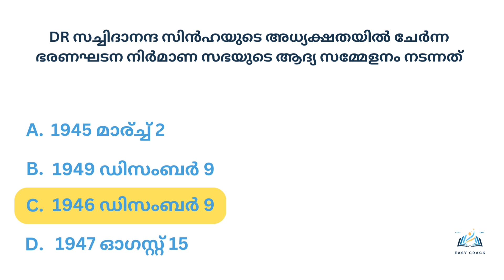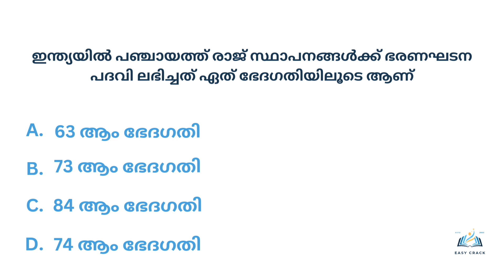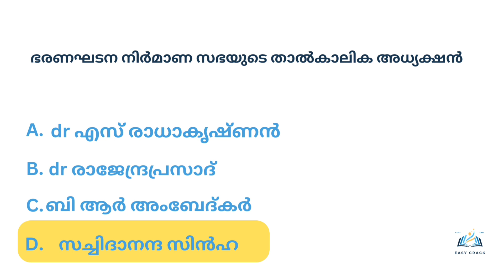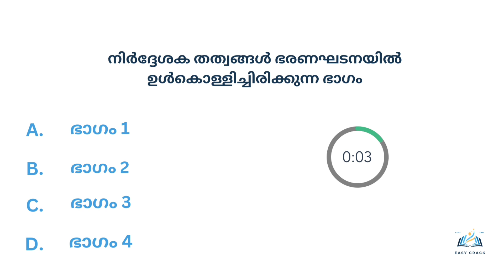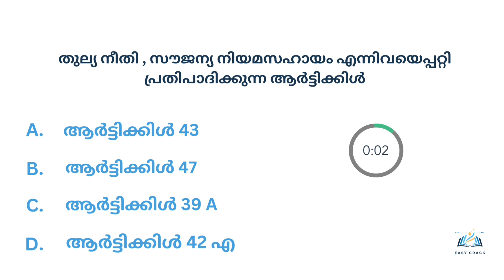ഭരണഘടന | MOCK TEST | KERALA PSC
This Malayalam questions related to educational purposes and who are looking for various kinds of competative exams.This episode contains 25 MCQs type questions
I try to make each general knowledge malayalam questions intresting as possible..This is sure shot psc question..it helps to get your dream psc job..Let me know the comments below how many questions you were able to answer.I hope you enjoy! Thank you